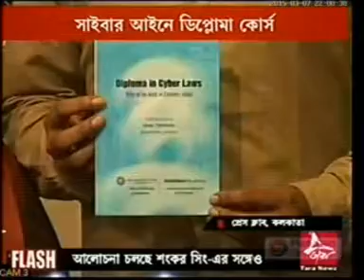TARA NEWS Coverage of Cyber Law Course Launching Ceremony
A six month diploma course on "Cyber Laws" was launched on Saturday at the Press Club. Designed by eminent cyber expert and advocate Bivas Chatterjee, the course is jointly launched by Public Relations Society Of India (PRSI), Kolkata Chapter and Mayabious Academy.